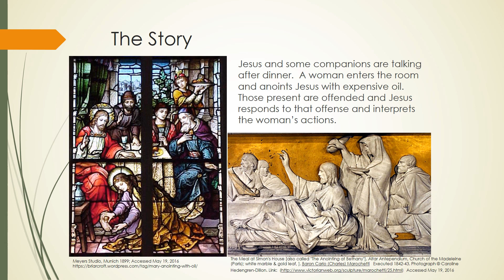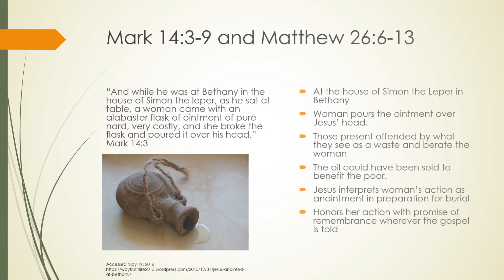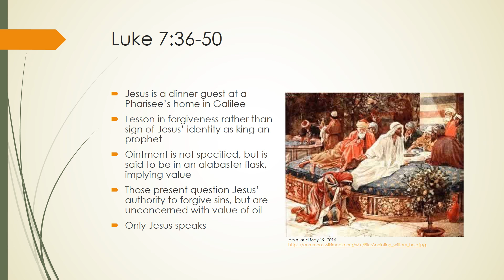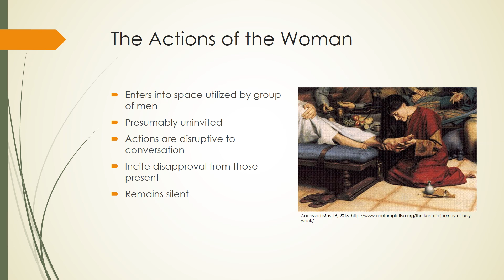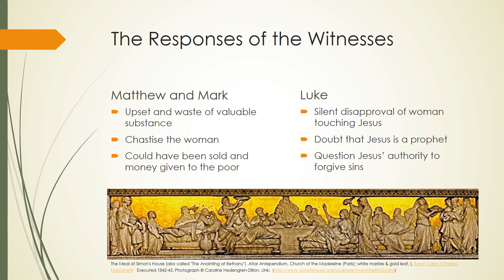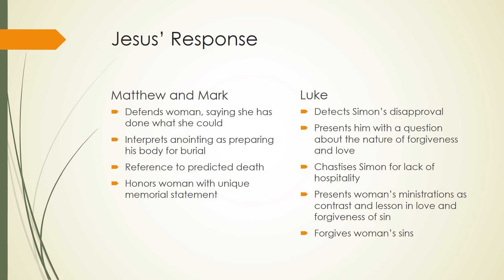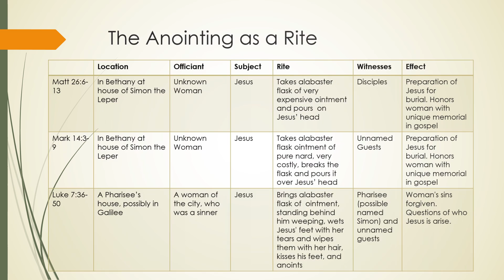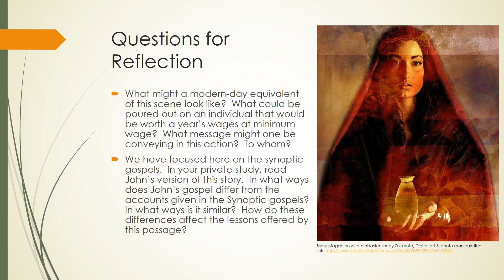Anointing of Jesus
A guided bible study of the Anointing of Jesus as presented in the three synoptic gospels.